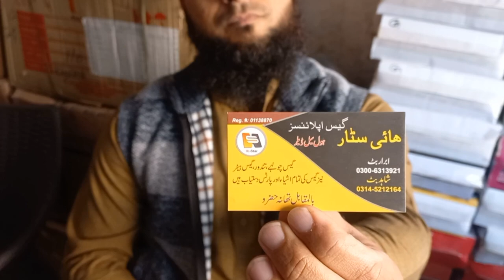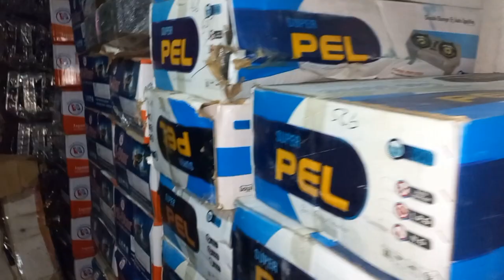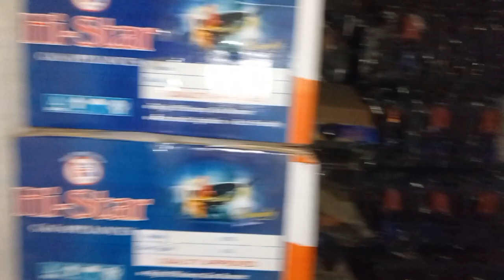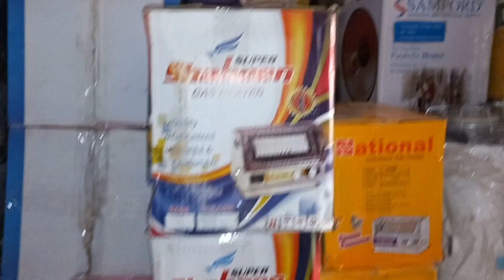GujranwalaTraders Available for wholesale rate gas stove tandoor big shop in Hazro City Hazro Attock